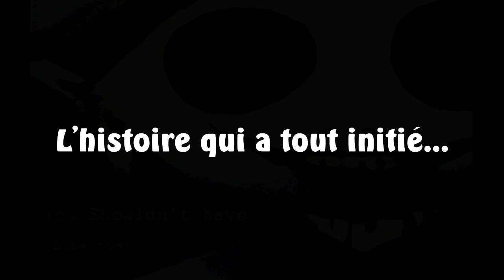OMERTA - Phoenix Wright : Ace Attorney - Let's Play - 18-5 - FR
Fin du procès avec l'omerta enfin brisée de personnes étant présents mais n'ayant apparamment rien à voir avec le meurtre.